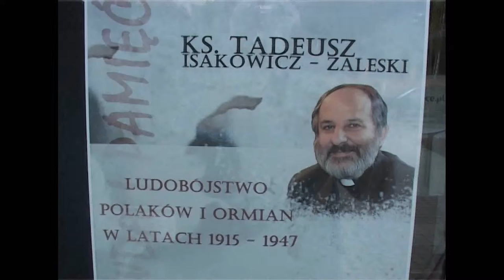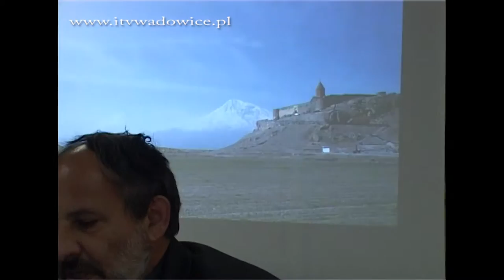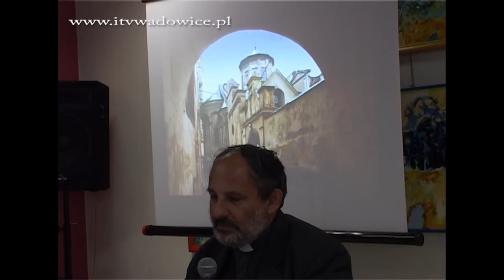LUDOBÓJSTWO ORMIAN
Ks. Tadeusz Isakowicz-Zaleski - część I